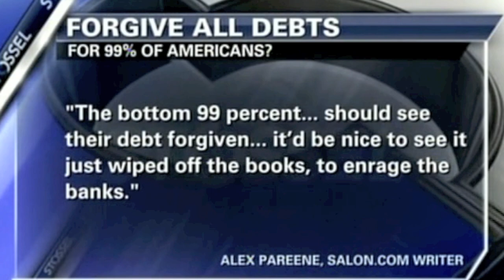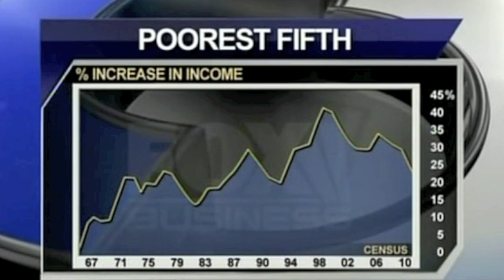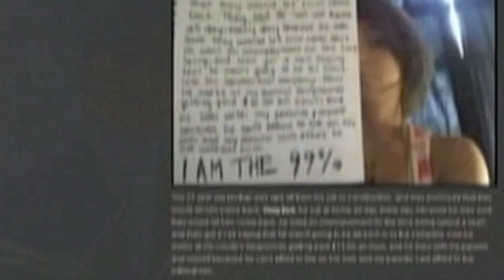John Stossel - 99% Economic Illiteracy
People have taken to the streets mad as hell, but don't seem to understand why.